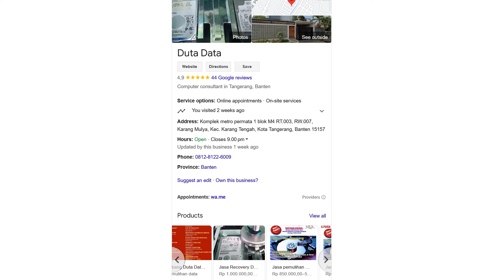Foto & Video Hilang? Solusi dari Ahli Data Recovery : Duta Data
Pernah mengalami hard drive rusak sehingga data foto, video hilang/rusak? Saksikan ngobrol santai/podcast Enche Tjin dengan Duta, ahli data recovery.

Bagi yang ingin belajar fotografi, editing, videografi, silahkan hubungi kami di WA 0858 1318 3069

00:00 Pengalaman HDD gak terbaca
06:15 Apa yang menyebabkan HDD rusak?
13:57 Media penyimpanan alternatif
25:40 Manajemen Foto yang bagus
29:30 Solusi Data recovery Duta Data